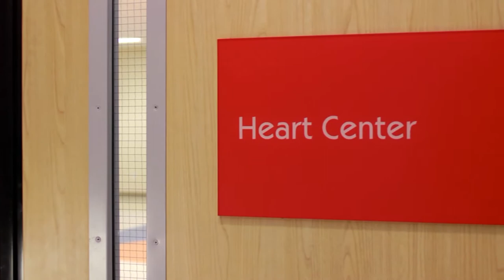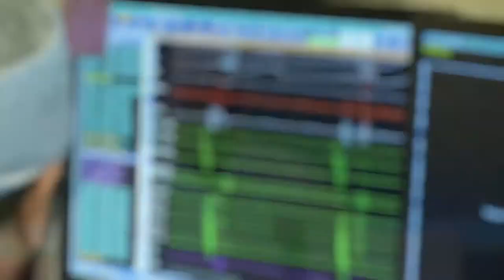State of the Art Heart Center at Phoenix Children's Hospital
We visit Phoenix Children’s Hospital to see how their heart center is on the cutting edge and impacting the lives of children.